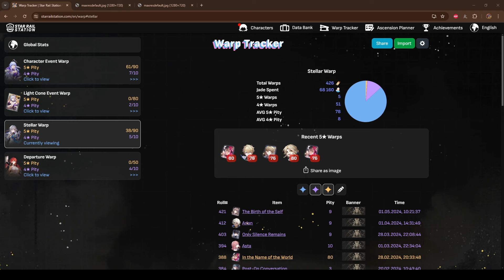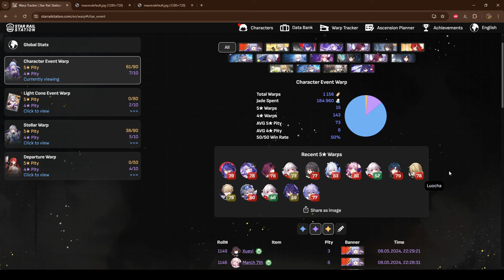Померяемся крутками ч.3 Иду на рекорд!